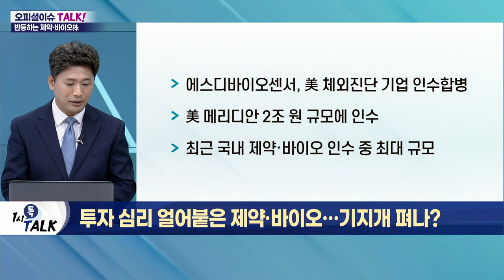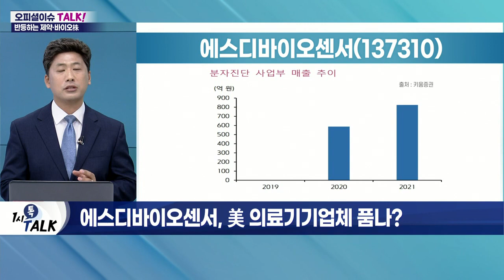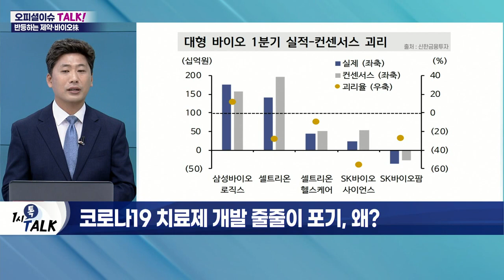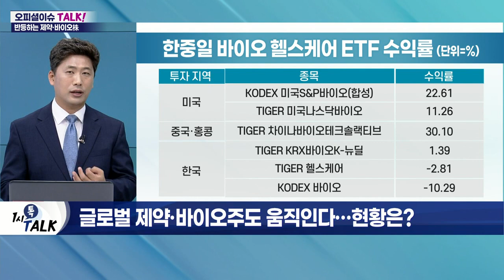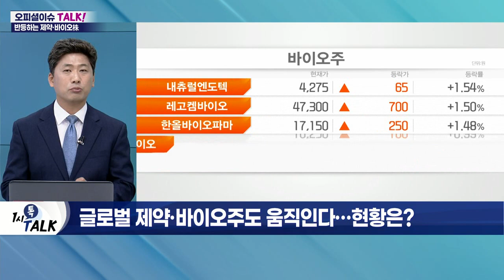투자 심리 얼어붙은 제약·바이오… 기지개 펴나?_오피셜 이슈 TALK (20220708)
Q. 에스디바이오센서, 美 의료기기업체 품나?
- 에스디바이오센서, 美 체외진단 기업 인수합병
- 美 메리디안 2조 원 규모에 인수
- 최근 국내 제약·바이오 인수 중 최대 규모

- 면역·호흡·혈액진단 등 플랫폼 보유
- 북미 소화기 감염 진단 분야 1위
- 코로나19 진단 시약 개발·판매로 성장
- 최근 5년 사이 FDA에 8개 제품 등록

- 코로나19 신속항원 진단키트 개발
- 2020년 9월, 세계 최초 WHO 긴급사용승인 허가 획득
- 체외진단장치 분야 20년 이상 연구
- 세계 최초 사스·말라리아 진단시약 개발

Q. 대형 M&A, 포스트 코로나 위한 포석?
- 세계 최대 규모 美 바이오시장 공략 계획
- 美 현지기업 인수로 전역 공략
- 유럽 시장서도 체외진단기 유통사 인수

Q. 코로나19 재유행… 제약·바이오주 꿈틀?

Q. 코로나19 치료제 개발 줄줄이 포기, 왜?
- 국내 제약·바이오 시장 시총 비중, 팬데믹 이전 규모로 하락
- 코로나19 치료제 개발사 임상 중단 선언
- 엔데믹 급속 전환… 임상 환자 모집 어려워
- 신약 개발 기대감 지속
- 현대바이오·일동제약·진원생명과학 임상 진행 중
- 주가 바닥 다지는 모습
- '하이리스크-하이리턴' 유념해야

Q. 글로벌 제약·바이오주도 움직인다… 현황은?
- 美·中 제약·바이오 및 헬스케어 분야 반등세
- 국내 상장 제약·바이오 ETF 수익률 상승
- 코로나19 재유행으로 中 관련주 강세